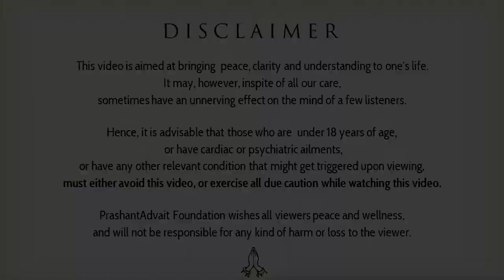To whom is morality useful? || Acharya Prashant (2019)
Video Information:
Vishranti Shivir, 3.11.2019, Bengaluru, Karnataka, India

Context:
~ What is morality?
~ Is morality good or bad for us?
~ Who are immoral people?